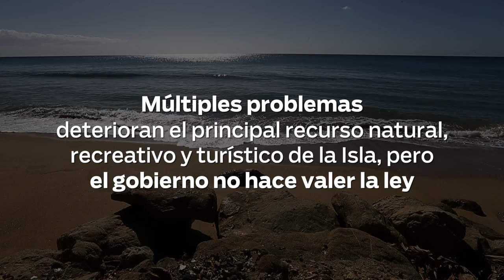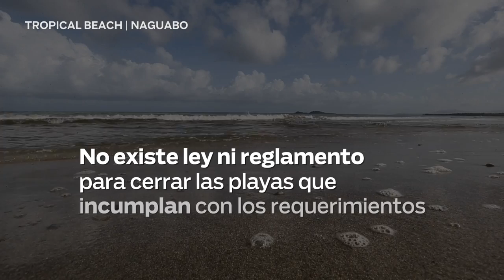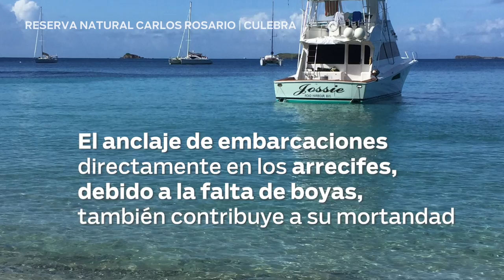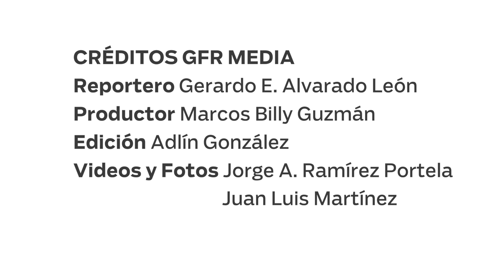AL DESPERDICIO LAS PLAYAS DE PUERTO RICO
Cinco problemas deterioran el principal recurso natural y turístico del país, pero el gobierno no hace valer la ley, según la investigación ISLA ¿SIN PLAYAS? una serie resultado de una colaboración entre el Centro de Periodismo Investigativo y El Nuevo Día, mediante la beca de periodismo ambiental otorgada por Para la Naturaleza. Vea la serie completa con sus gráficos e interactivos en periodismoinvestigativo.com y endi.com.